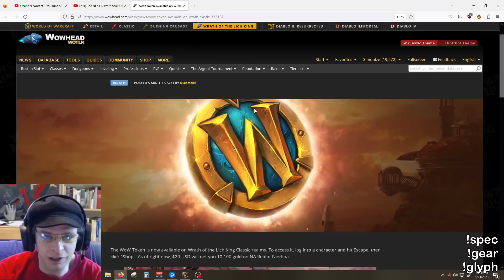WoW Token Added to Wrath Classic. Gold Buying Is Now Officially Sanctioned.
If that discord link doesn't work, try disabling any pop-up or ad blocker you have, or entering the address manually in the discord app. You can also try using this link instead

You can find all the UI elements used and lots of other information about rogues on my discord.